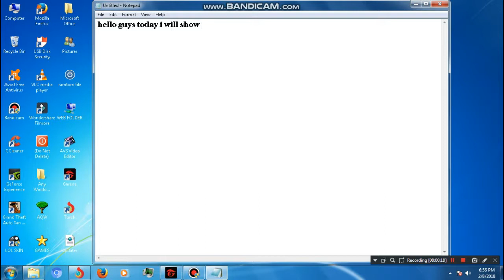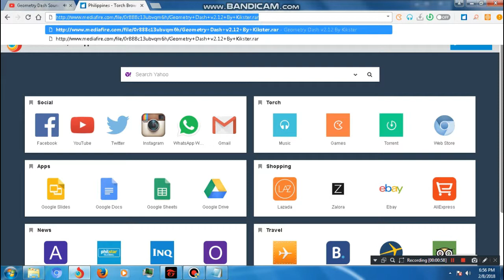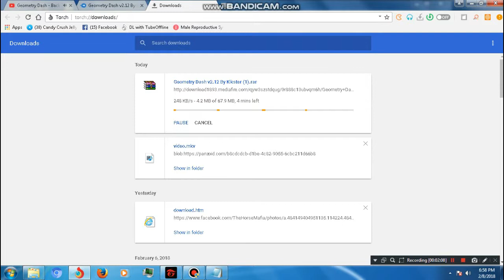How to download Geometry Dash v2.12 on PC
Tnx For Watching guys hope it helps...  :)